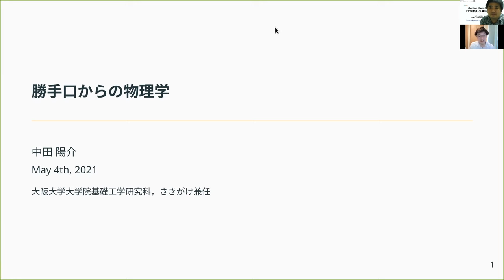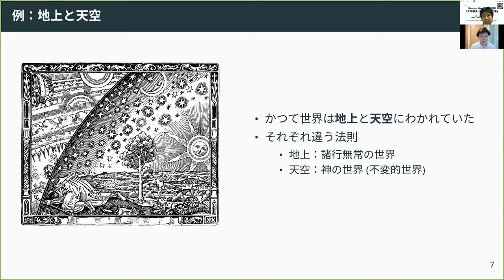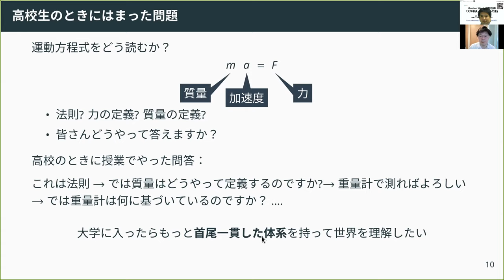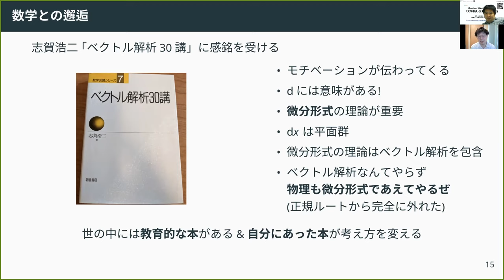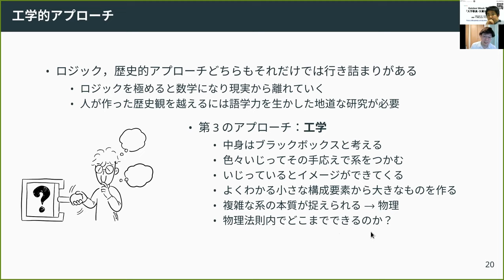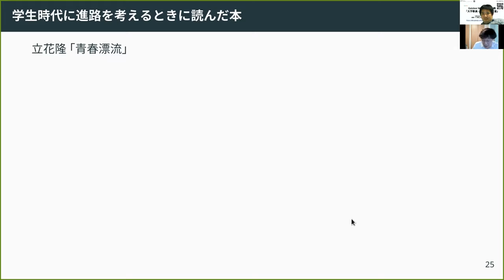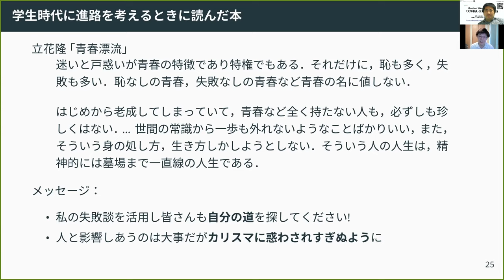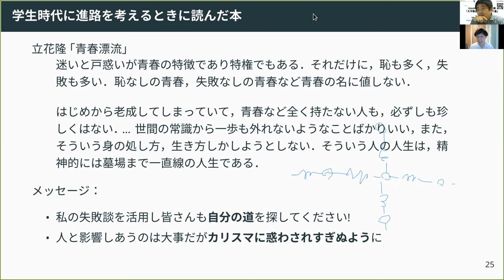「大学教員・先輩が歩んだ道」中田 陽介 2021年5月4日 3限目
Golden Week 特別企画
「大学教員・先輩が歩んだ道」

３時限目：
中田　陽介 （大阪大学　大学院基礎工学研究科　准教授 / JSTさきがけ 兼任研究者「トポロジカル材料科学と革新的機能創出」）

でも受け付けております。

本セミナーシリーズに関する運営面に関する連絡は群馬大学の鹿野までお願いします。

５月５日（水）
１限目：平　理一郎 w/ 鹿野　豊 [対談形式]